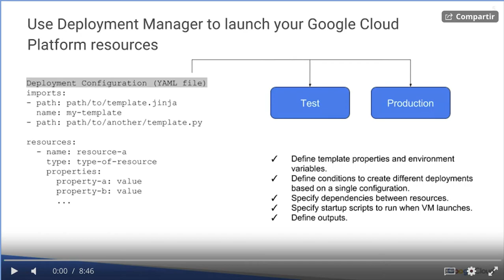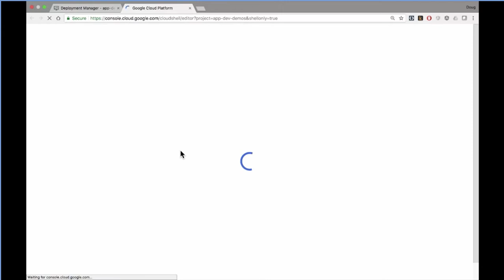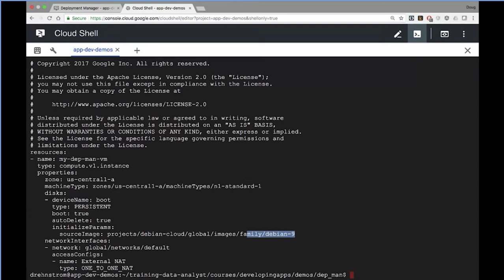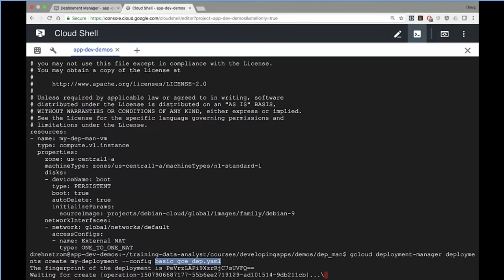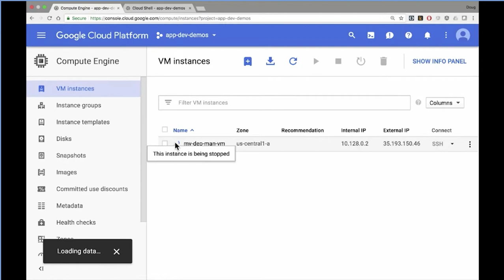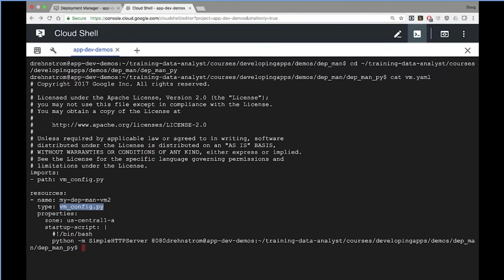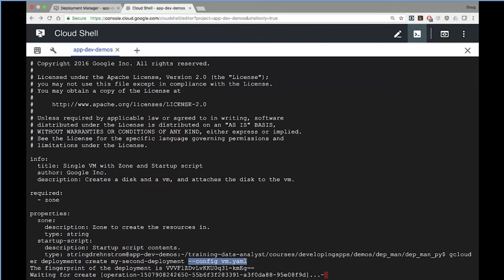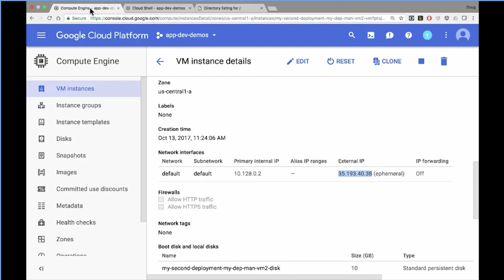Demo Explorando Deployment Manager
Este video es una demostración.
Deployment manager proporciona una coordinación reproducible de la implementación de la infraestructura en Google Cloud Platform.
Revisaremos algunos ejemplos sencillos de Deployment Manager. Utilizaremos Deployment Manager para crear infraestructura, administrar la infraestructura implementada y eliminar implementaciones.